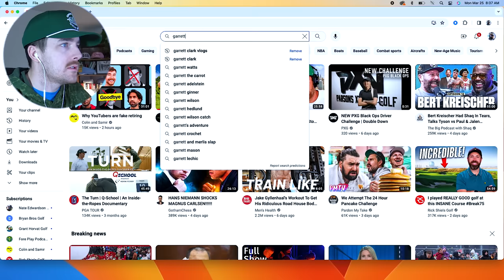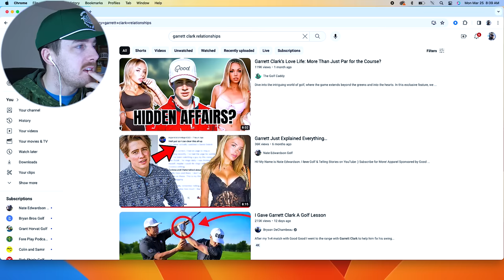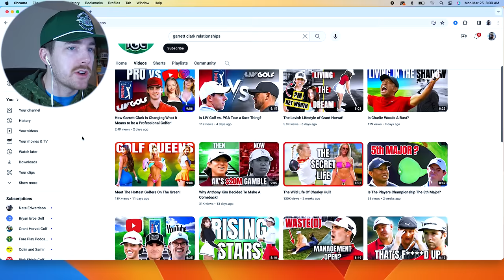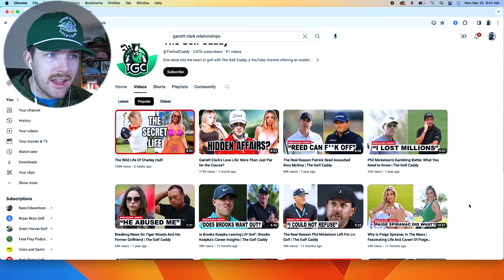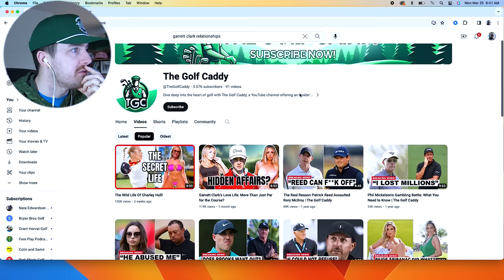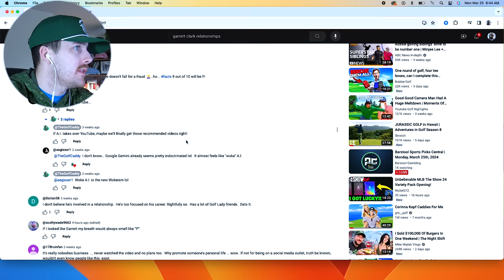This Has Officially Gotten Ugly...